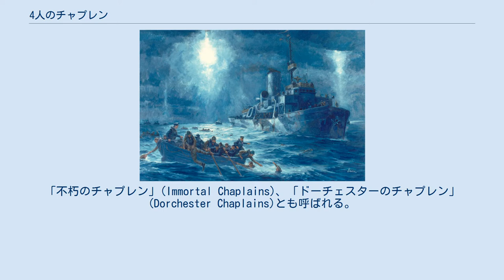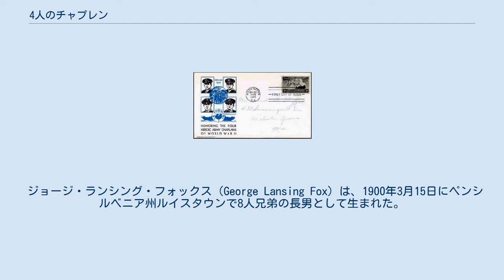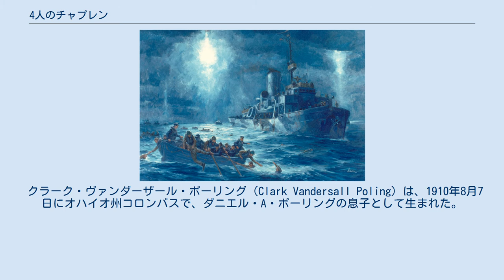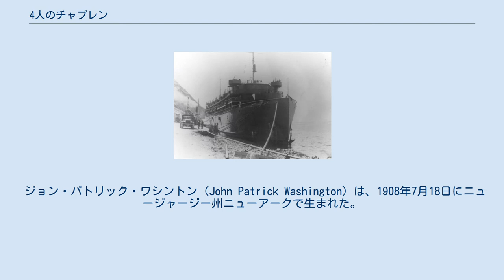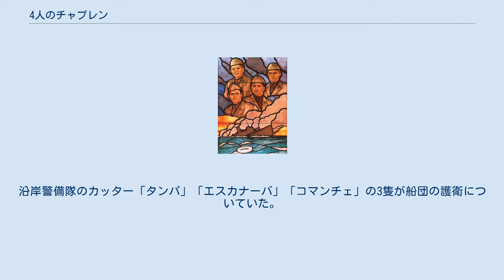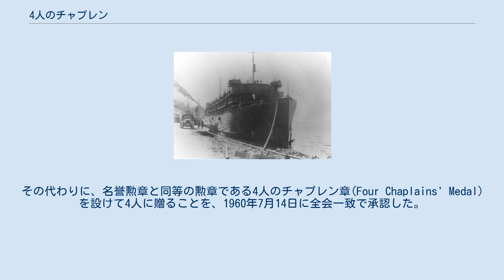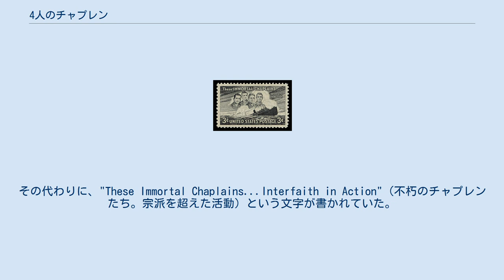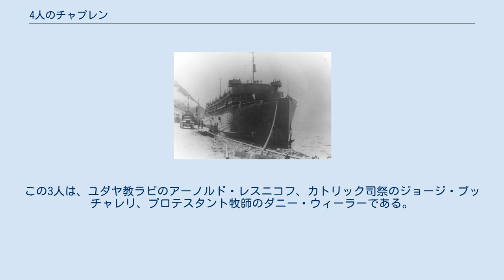4人のチャプレン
大西洋の戦い_(第二次世界大戦)
4人のチャプレン フォックス、グード ポーリング、ワシントン 4人のチャプレン（the Four Chaplains、フォー・チャプレンズ）は、第二次世界大戦中、軍隊輸送船「ドーチェスター」が沈没した際に、民間人や軍人を救出して自らは命を落とした4人のチャプレン（従軍聖職者）のことである。
「不朽のチャプレン」(Immortal Chaplains)、「ドーチェスターのチャプレン」(Dorchester Chaplains)とも呼ばれる。
 「ドーチェスター」は、第二次世界大戦中に戦時海運庁に徴用されて軍隊輸送船に改造された民間の定期船であり、900人強の軍人・軍属を乗せることができた。
「ドーチェスター」は、沿岸警備隊のカッター「タンパ」「エスカナーバ」「コマンチェ」に護衛された3隻の船団の一員として、約900人を乗せて1943年1月23日にニューヨークを出発し、グリーンランドに向かった。
2月3日未明、北大西洋のニューファンドランド沖を航行中に、ドイツ軍の潜水艦U-223からの魚雷攻撃を受けた。
4人のチャプレンは、他の兵士が救命ボートに乗るのを支援し、救命胴衣が尽きると自分たちの分を渡した。
4人は、腕を組んで、賛美歌を歌って、祈りを捧げながら、船とともに沈んだ。
 4人のチャプレンの話は、多くのメディアで報道され、多くの追悼式典が行われた。
4人のチャプレンにはそれぞれ、パープルハート章と殊勲十字章が授与された。
名誉勲章の授与も検討されたが、彼らは敵との戦闘に参加していなかったため不適格とされた。
その代わりに、アメリカ合衆国議会は名誉勲章と同等の勲章を創設して授与した。
 「4人のチャプレン」と呼ばれるのは、メソジストの牧師のジョージ・L・フォックス、ユダヤ教改革派のラビのアレクサンダー・D・グード、カトリックの神父のジョン・P・ワシントン、アメリカ改革派教会の牧師のクラーク・V・ポーリングの4人である。
彼らは比較的新しいチャプレンであり、全員が中尉の階級を持っていた。
グード、ポーリング、ワシントンの3人についてはボーイスカウトの指導者として活躍した経験があるという共通点があったものの、4人は、経歴や性格、宗派はそれぞれ異なっていた。
彼らは、ハーバード大学の陸軍チャプレン学校で出会い、ヨーロッパ方面への赴任準備をした後、赴任地へ向かうために「ドーチェスター」に乗船していた。
 ジョージ・ランシング・フォックス（George Lansing Fox）は、1900年3月15日にペンシルベニア州ルイスタウンで8人兄弟の長男として生まれた。
1917年、17歳で学校を辞め、年齢を偽って陸軍に入り、第一次世界大戦に従軍した。
衛生隊の所属となり、同年12月3日にフランスに向かう軍隊輸送船「ヒューロン」に乗船した。
衛生隊の助手として勇猛に活躍し、シルバースター、パープルハート章、フランスのクロア・ド・ゲール勲章（第一次世界大戦戦闘勲章）を授与された。
 除隊後、アルトゥーナに帰郷し、高校を卒業した。
1923年、イリノイ州のムーディー聖書学院に入学した。
1923年にバーモント州のイサドラ・G・ハールバットと結婚し、同年にメソジスト派の巡回伝道師としての宗教活動を開始した。
その後、ブルーミントンのイリノイ・ウェスリアン大学を卒業し、ニューハンプシャー州ライで奉仕した後、ボストン大学神学部で学び、1934年6月10日にメソジスト派の牧師に叙任された。
バーモント州のテートフォード、ユニオン・ビレッジ、ギルマンの教区で奉仕し、バーモント州のアメリカ在郷軍人会の州チャプレンに任命された。
 1942年、フォックスは陸軍のチャプレンに志願し、1942年7月24日に任命を受けた。
息子のワイアットが海兵隊に入隊したのと同じ1942年8月8日に、従軍チャプレンとしての任務を開始した。
ハーバード大学の陸軍チャプレン学校を経て、キャンプ・デービスの第411沿岸砲兵大隊に配属された。
その後、マサチューセッツ州トーントンのキャンプ・マイルス・スタンディッシュでグード、ポーリング、ワシントンらと再会し、「ドーチェスター」でヨーロッパへの出発を準備した。
 アレクサンダー・デヴィッド・グード（Alexander David Goode）は、1911年5月10日にニューヨーク・ブルックリンで、ラビのハイマン・グードコ...